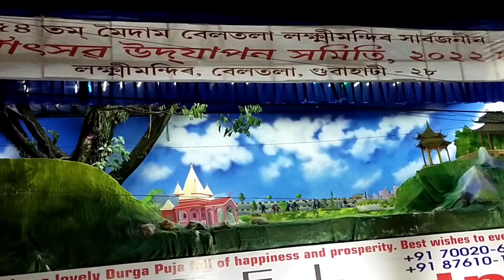Guwahati Geete Nagar Durga Puja mandev Beautiful pendel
Geeta Nagar Durga Puja mandev Beautiful pendel